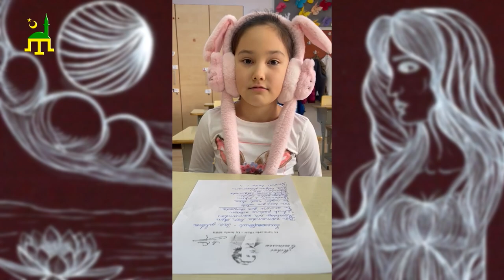Filiala Constanța - 15 Ianuarie , Ziua Culturii Naționale (2023)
Elevii de la Şcoala Comunitară de limba tătară, filiala Constanța, cu ocazia Zilei Culturii Nationale au vizionat o prezentare despre viața lui Mihai Eminescu, au scris și au citit câteva versuri din Luceafărul.